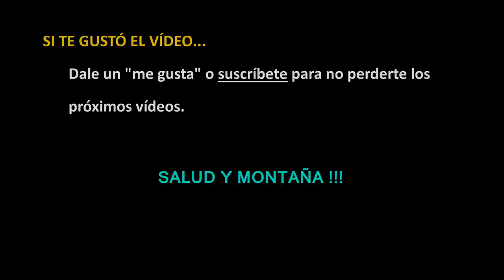Probando la última bajada del circuito de nuestra "ULTRA"